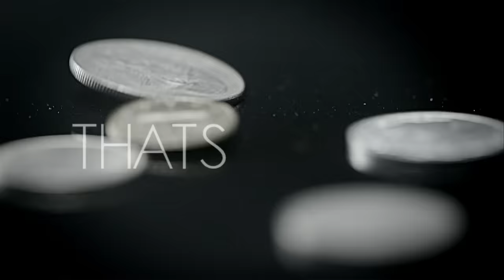[MV] BTS(방탄소년단)_ We Are Bulletproof Pt2(위 아 불렛프루프 Pt.2)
LOEN MUSIC changes the name to '1theK[wʌnðəkeɪ]' to be a global K-POP hub!
로엔뮤직이 새 이름 '1theK(원더케이)'과 함께 글로벌 K-POP 허브채널로 도약합니다.

The second music video of BTS! "We Are Bulletproof Pt.2"
It is a song based on TRAP Music getting attention from the American hip-hop scene at the moment. The simple yet powerful drum sound is added on the main riff. It is not a familiar genre in popular music but the addictive melody and rough hook mesmerize the listeners right away. The lyrics talk about the ambition of the rookie group's challenge in K-pop industry. The song can be referred to as 2013 version of 'We Are Bulletproof Pt. 1'. Comparing the two songs, you'll be able to recognize how much BTS has grown up for the past three years.

[MV] BTS（防弾少年団）•We Are Bulletproof Pt2

防弾少年団のミュージックビデオ第2弾！ [We Are Bulletproof Pt2]
現在、米国のヒップホップシーンで注目されているトラップミュージック（TRAP Music）をベースにした曲で、メインのリーフの上にシンプルながらも強烈なドラム•サウンドを加えた。ポピュラー音楽ではなかなか挑戦しなかった慣れないジャンルだが、中毒性のあるメロディーと荒いフックに瞬く間に魅了される。歌謡界に挑戦状を差し出した防弾少年団の力の強い抱負を歌詞で書いた。この曲は2010年にミックステープで公開された「We Are Bulletproof PT.1」の2013年版ともいえる。二曲を比較してみると、3年の間、日進月歩した防弾少年団の実力を鑑賞することができる。

방탄소년단의 두 번째 뮤직비디오! "We Are Bulletproof Pt2"
현재 미국 힙합씬에서 주목하고 있는 트랩뮤직(TRAP Music)을 기반으로 한 곡으로,메인 리프 위에 심플하면서도 강렬한 드럼 사운드를 더했다. 대중 음악에서 좀처럼 도전하지 않는 낯선 장르이지만 중독성 있는 멜로디와 거친 훅에 순식간에 매료된다. 가요계에 도전장을 내민 방탄소년단의 당찬 포부를 가사로 풀어냈다. 이 곡은 2010년에 믹스테잎으로 공개한 'We Are Bulletproof PT.1'의 2013년 버전이라고도 할 수 있다. 두 곡을 비교해 들어보면, 3년 사이 일취월장한 방탄소년단의 실력을 감상할 수 있다.